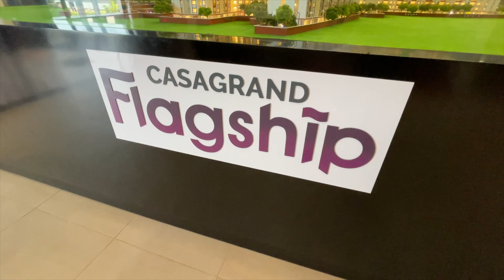The Luxury Smart Home | 2 & 3BHK 3T Model House Casagrand Flagship Villas and Flats | Veedu 423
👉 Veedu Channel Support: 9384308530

👉 Our Amazon Store